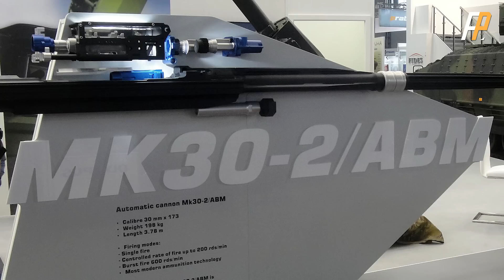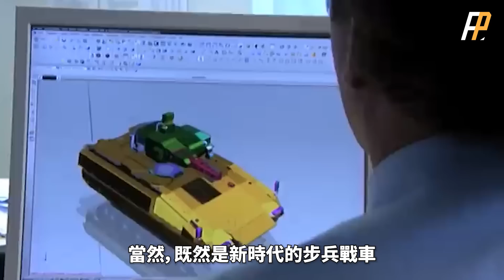美洲獅，德國最新型、最先進的步兵戰車！模組化裝甲，戰區更換防護級別！具備獵-殲能力，態勢感知遠超同級戰車！美洲獅集體趴窩事件！| Puma | A-400M | 黃鼠狼 | 火力君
視頻素材來源於網路！美洲獅，德國最新型、最先進的步兵戰車，防護、火控遠超同級別戰車，為何會集體趴窩？
The video material comes from the internet! The cougar, Germany's latest and most advanced infantry fighting vehicle, has far superior protection and fire control compared to vehicles of the same level. Why did it collectively collapse?